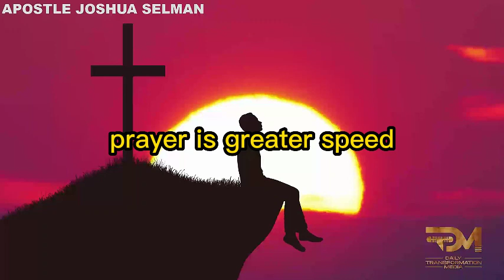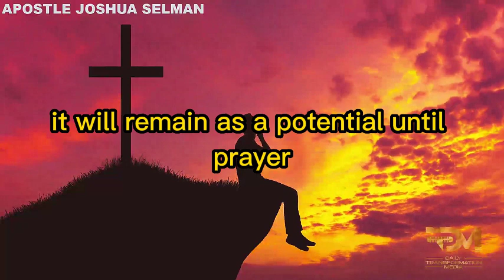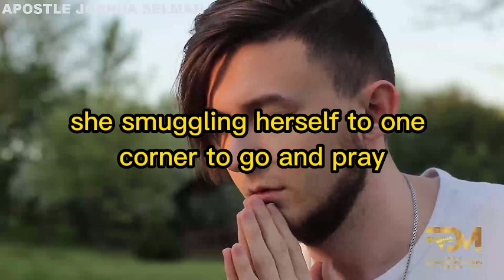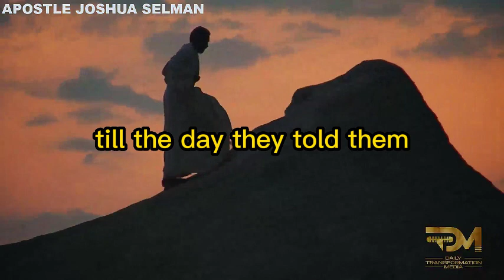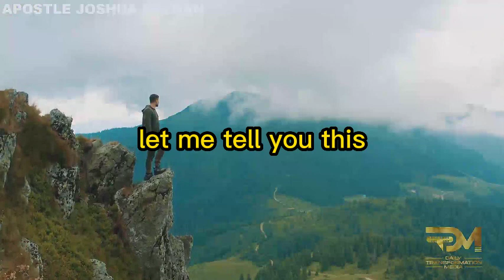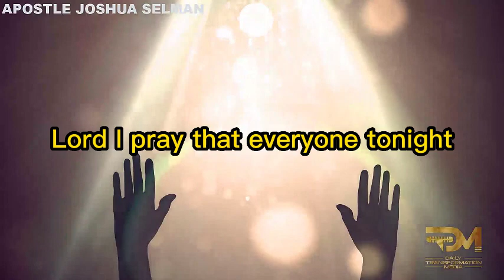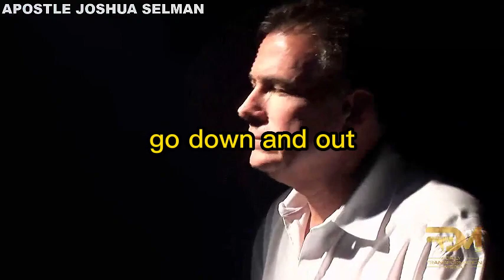LET NO DAY PASS WITHOUT YOU PRAYING | APOSTLE JOSHUA SELMAN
In this video, you will be learning how to build a consistent prayer life.

For ANY Enquiry about 🔴 Koinonia - Eternity Network International 🔴:

Official Koinonia LINES:
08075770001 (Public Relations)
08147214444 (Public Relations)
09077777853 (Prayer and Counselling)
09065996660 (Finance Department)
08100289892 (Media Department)